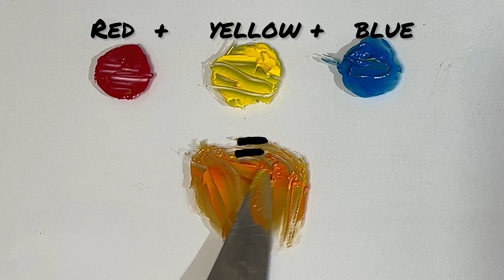Guess the final color 🎨| satisfying video | Art video | Color Mixing video |Paint Mixing Video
Prepare to be mesmerized as we embark on a captivating journey of color exploration in our latest video, ‘Guess the Final Color.’ Watch as vibrant hues blend and morph into captivating new shades, creating a symphony of colors that will leave you in awe. From soothing pastels to bold primaries, each mixture is a work of art in itself. Join us as we indulge in the therapeutic process of paint mixing, where every swirl and stroke brings us closer to revealing the ultimate color masterpiece. Sit back, relax, and let the colors unfold before your eyes in this satisfying art video experience.